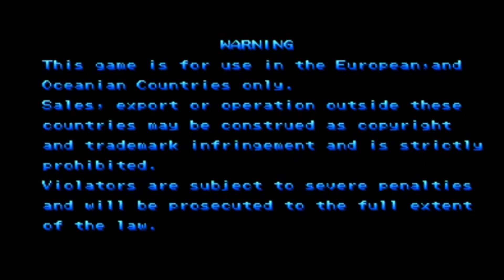Marvel Super Heroes vs Street Fighter ARCADE 1080P HD Playthrough with KEN and WOLVERINE - STAGE 1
Marvel Super Heroes vs Street Fighter ARCADE 1080P HD Playthrough with KEN and WOLVERINE